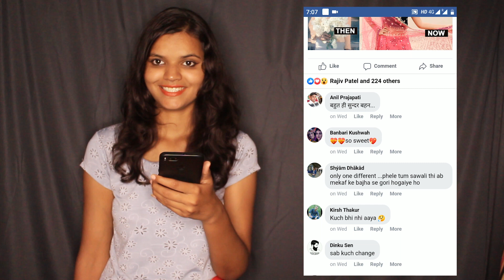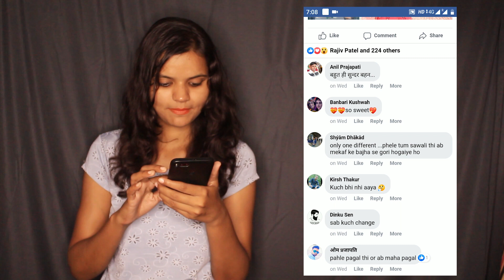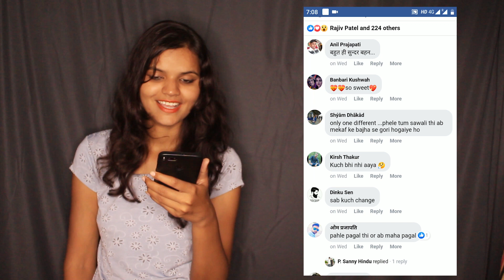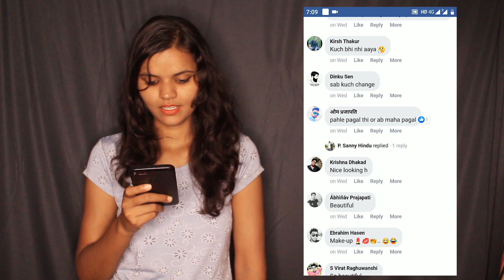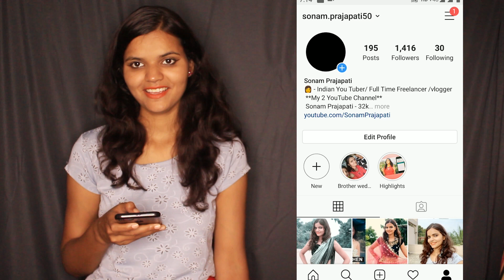Reading My Facebook Comment Of Old VS New Picture